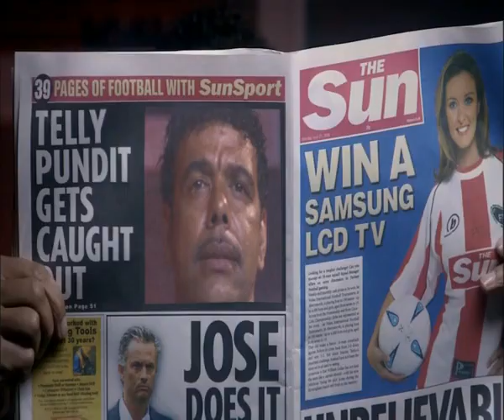Samsung + football what more could you ask for? Galaxy 11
Filthy viral for Samsung and The Sun. Scruples what scruples